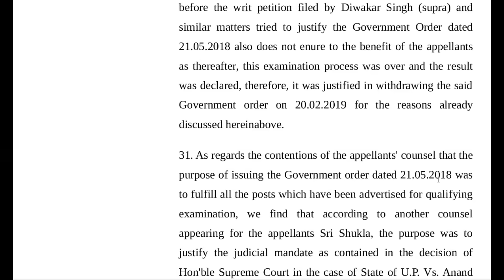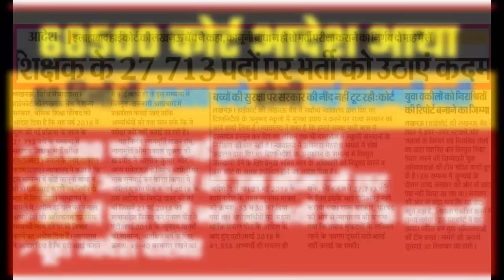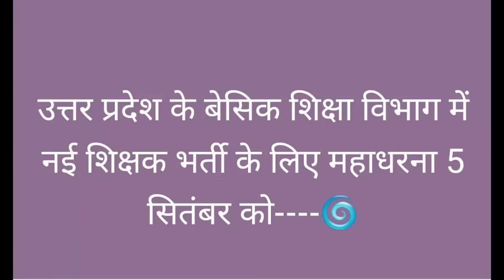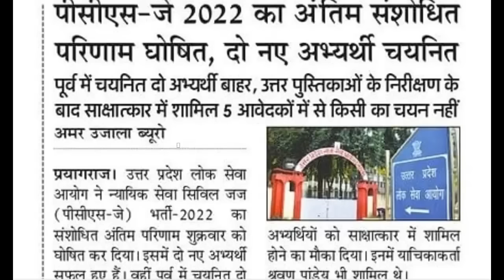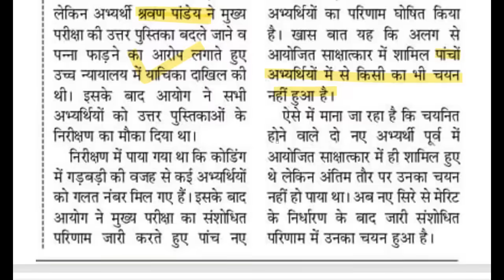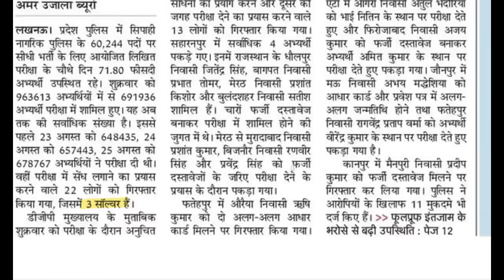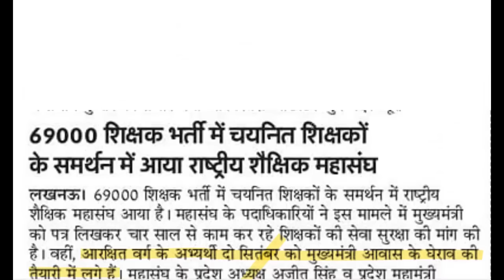27500 शिक्षक भर्ती तत्काल करानें का आदेश पीसीएस जे फाईनल रिजल्ट में एक बड़ी बात रोजगाार समाचार 31 अग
27500 शिक्षक भर्ती तत्काल करानें का आदेश पीसीएस जे फाईनल रिजल्ट में एक बड़ी बात रोजगाार समाचार 31 अगस्त 2024
दैनिक रोजगार समाचार 31 अगस्त
Study with Gyan Prakash news today